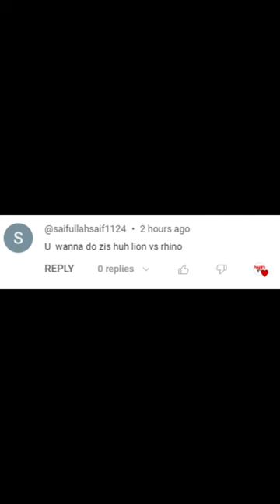Black Rhinoceros vs Lion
Diceros bicornis vs Panthera leo
winner rhinoceros